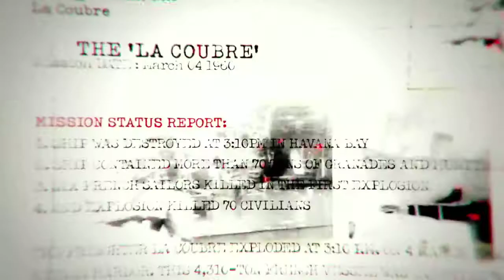【CIA AGENT/CIA工作員】CALL OF DUTY BLACK OPS #1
コールオブデューティプレイ動画です。